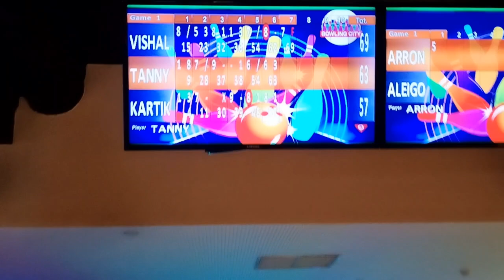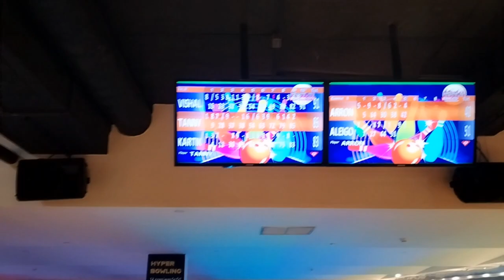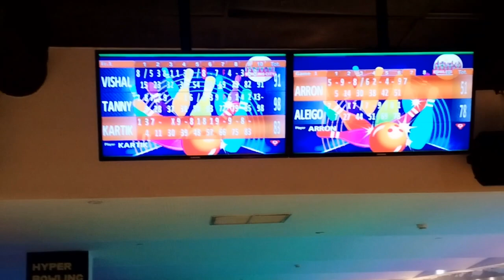Desi Balak Gama Aale in 🇵🇹Portugal Mall and playing bowling 🎳🎳 🎳